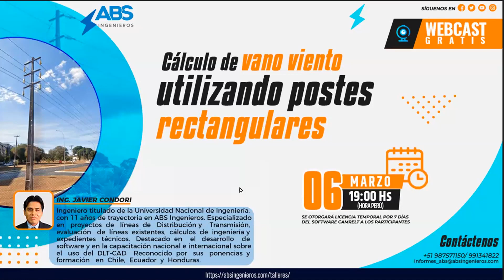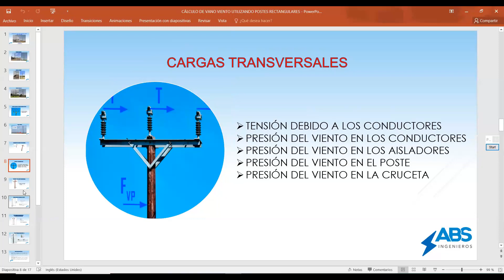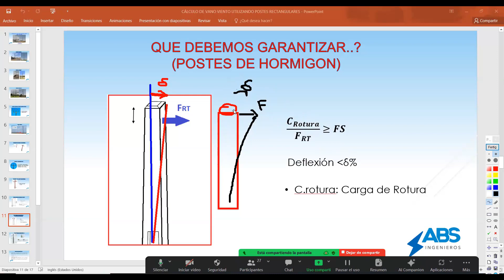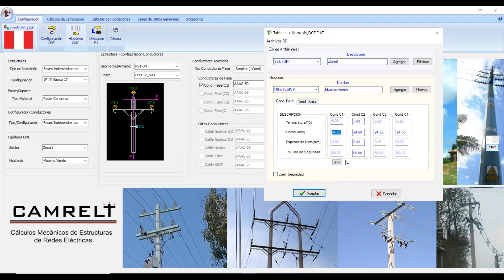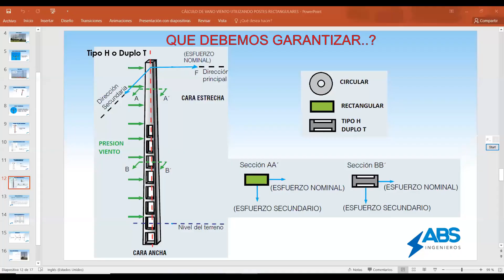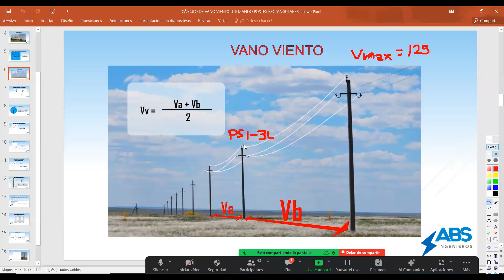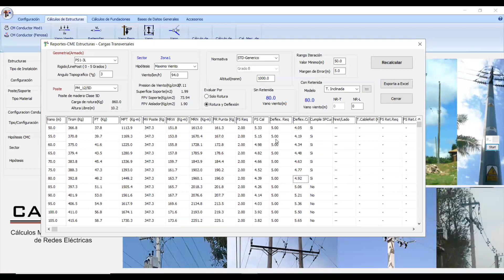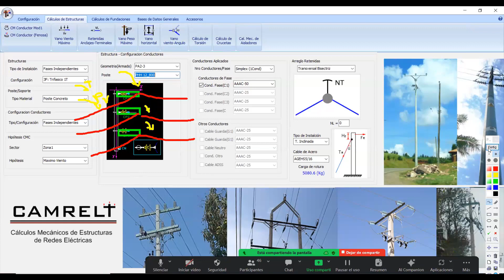Cálculo de vano viento utilizando postes rectangulares con CAMRELT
Realizado:
06 de marzo del 2023